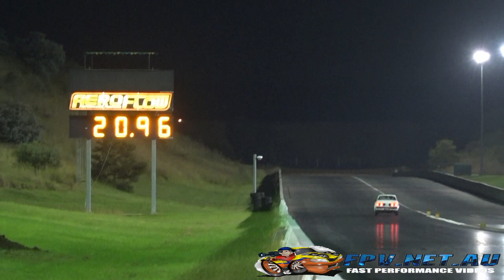CYKDUP PAC PERFORMANCE RX3 10.28 @ 131 MPH SYDNEY DRAGWAY 25.2.2015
CYKDUP PAC PERFORMANCE RX3 10.28 @ 131 MPH SYDNEY DRAGWAY 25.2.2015. MORE VIDEOS TO COME